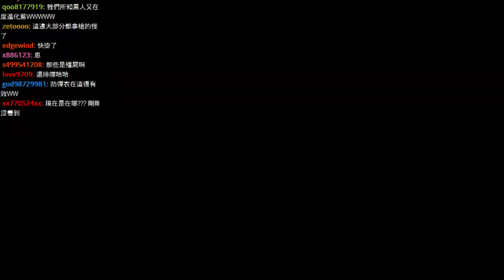阿津 恐怖遊戲 惡靈古堡5 Resident Evil 5 (13) RPG幫你解決所有問題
故事設定在 1 代洋房事件 10 年後，非洲乾旱荒野地區的某地，發生了大規模的衝突與紛爭，BSAA派遣克里斯來到當地進行調查。無論讚與噓.都請點個評價吧!!